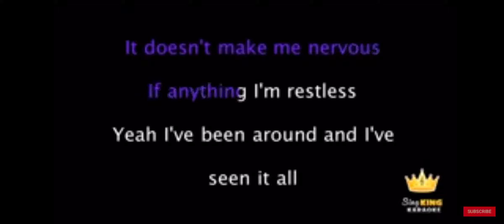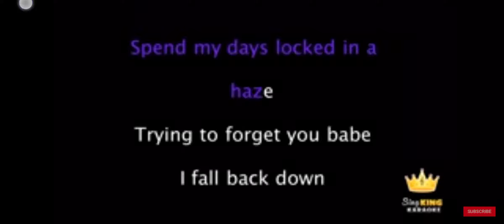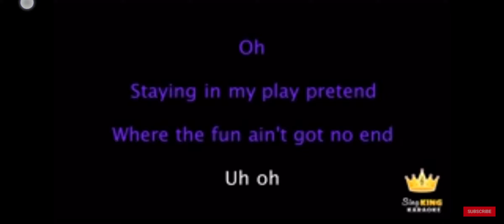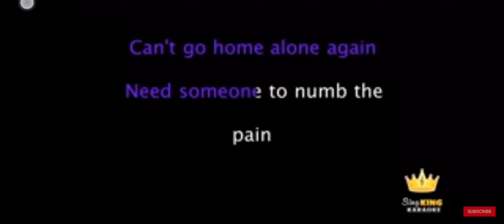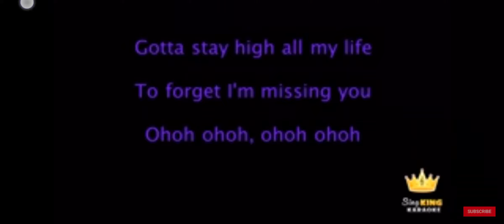Habits (Stay High)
this my mood right now, don't mind my voice by the way.